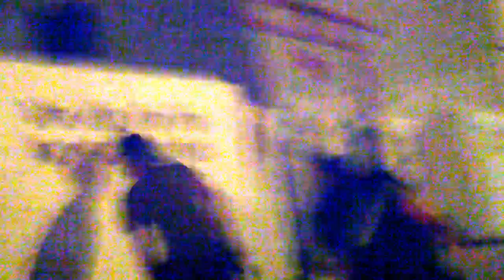Nerf Wars in Okinawa!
NMCB Forty convoying around the barracks attacking fellow seabees with Nerf Guns!